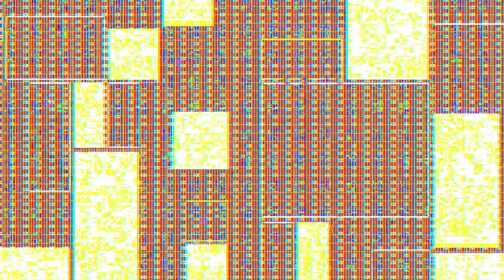Welcome dtto.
New Content creator